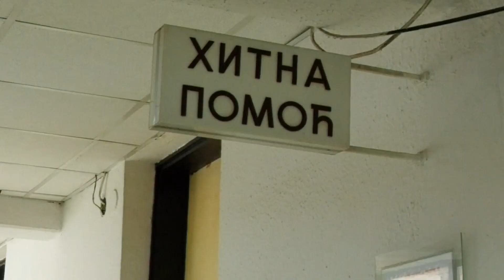Kako je promena vremena uticala na Vranjance? 09 08 2023